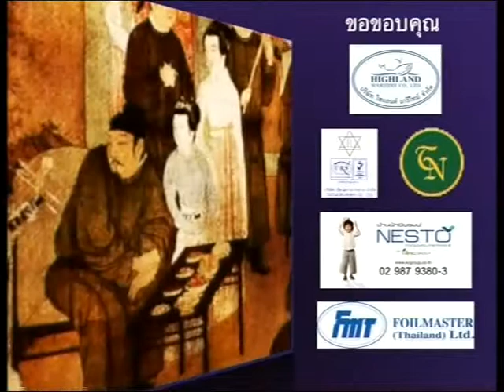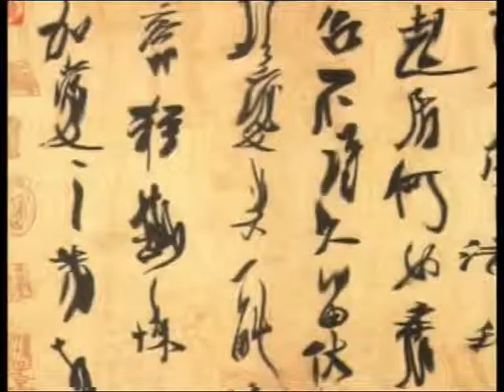สาระจากเมืองมังกร ตอน 41 แผนของเว่ยเหลียว 560626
นำเรื่องราวของบุคคลในประวัติศาสตร์จีน มาเสนอ สร้างมุมมอง ในเชิงบริหารงานบุคคล ทั้งให้แนววิธีคิดวิธีที่จะนำไปสู่ความสำเร็จและล้มเหลว เล่าเรื่องราวเชิงเสนอแนะ และให้ข้อคิด โดยวิทยากรผู้ทรงความรู้ด้านประวัติศาสตร์จีน อาจารย์ษณอนงค์ คำแสนหวี หรือ อาจารย์แอน ทาง TNN2  Truevision 8 จันทร์-ศุกร์ เวลา 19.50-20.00 น.